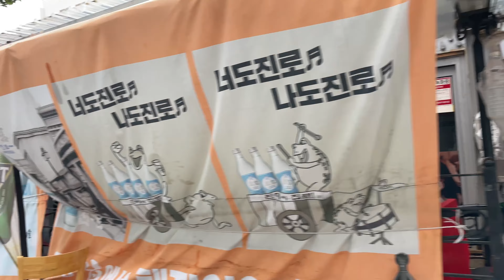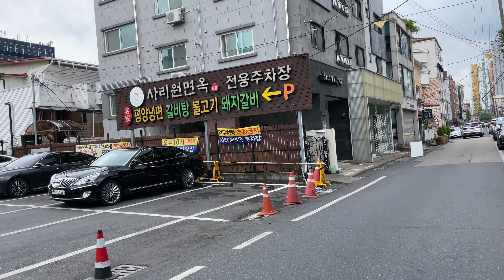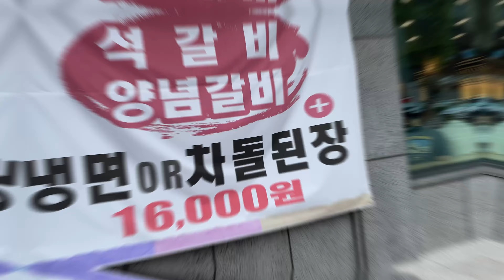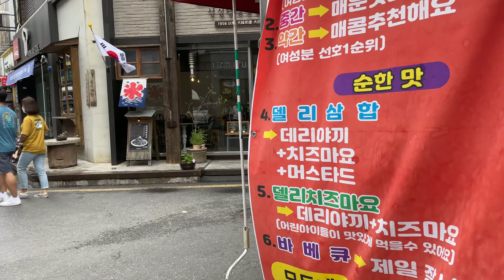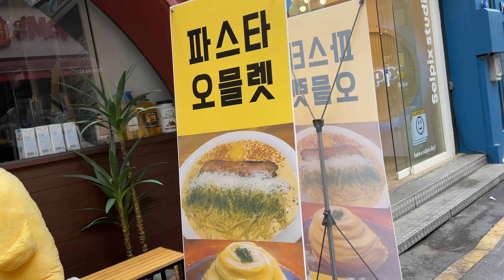대전 여행 걸어서 둘러보기 은행동 오류동 street walking in Korea HD 4K travel video trip